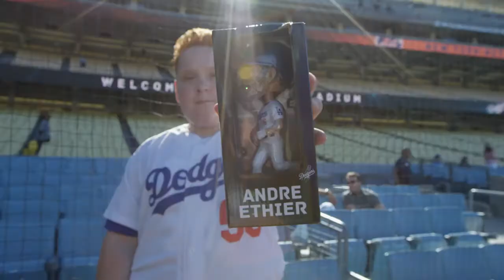The Twingers meet with Eric Young Jr.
Be sure to follow Benjamin and Matthew on Instagram, Twitter, and Facebook: @throyertwins @thematthewroyer @thebenroyer.

Thanks to EY, The Los Angeles Angels and the MLB for the b-roll footage.